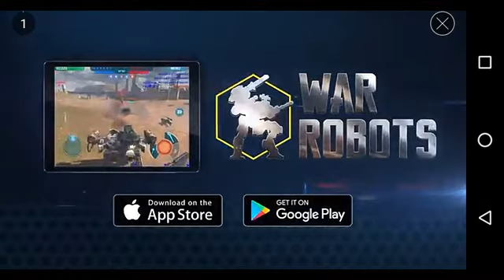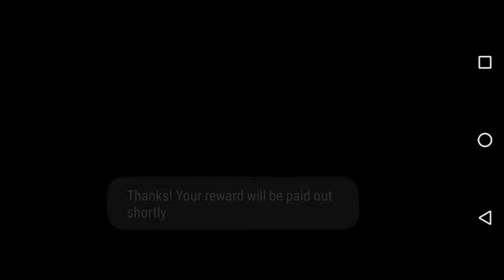Dragon City Update Race to Dragonvise Soon